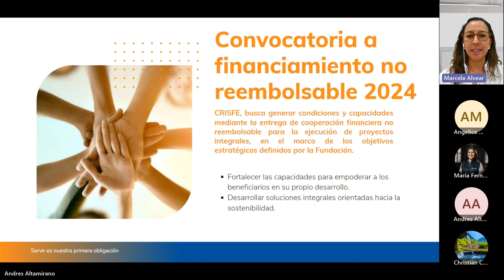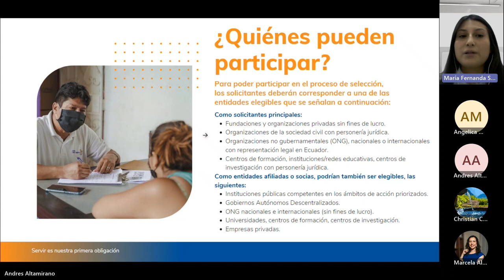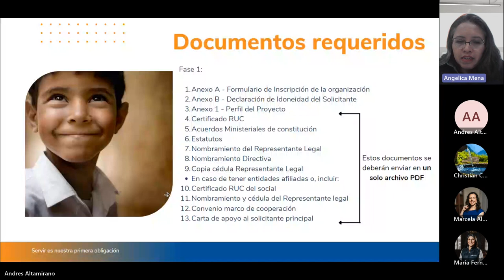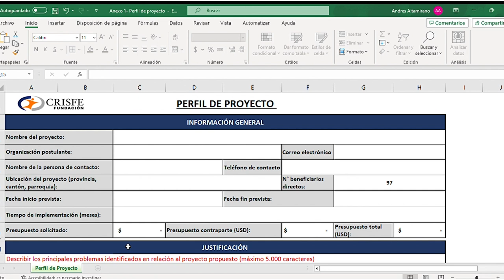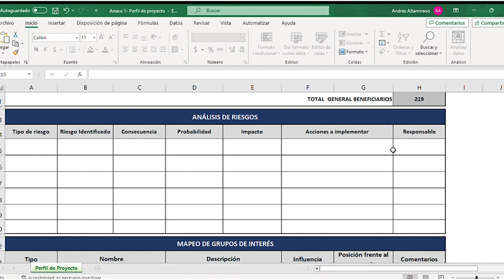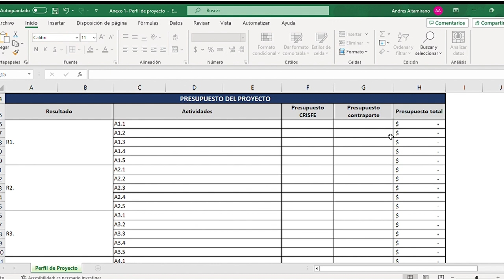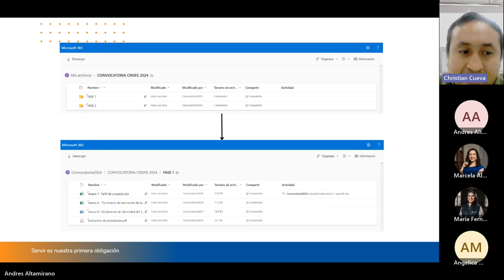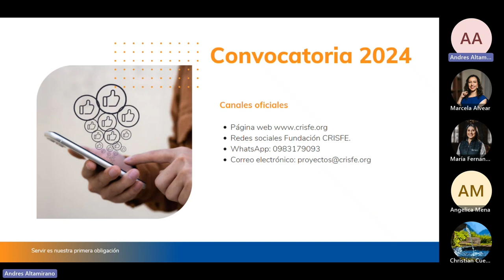Webinar Informativo - Convocatoria a Fondos No Reembolsables 2024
¡Convocatoria a Fondos No Reembolsables 2024! 📌

En el video conoce las bases, requisitos y proceso para la postulación a nuestra convocatoria a proyectos. 💻📲

Buscamos generar alianzas estratégicas con organizaciones que buscan transformar la calidad de vida de las personas y las comunidades. 🙌